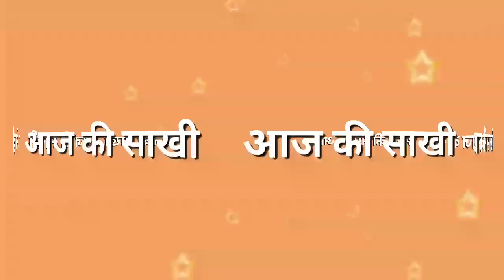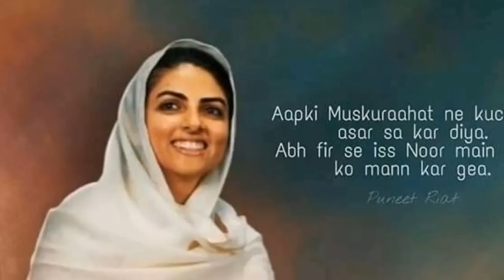आज की ये साखी आपको मुसीबत से बाहर निकलने का रास्ता बताएगी || nirankari sakhi || Anmol Saakhiyan